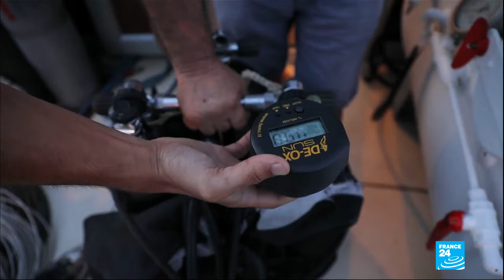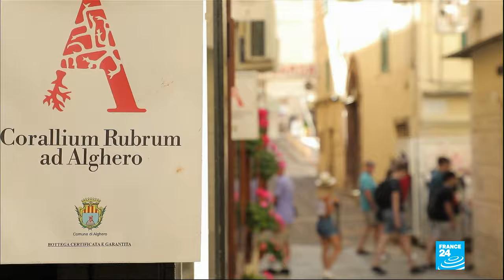Fishing for Sardinia's red coral: A dangerous but profitable business • FRANCE 24 English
Known as the red gold of Sardinia, the red coral that dots the seabed of the Italian island can sell for as much as €80 per gram. Fishing for this precious resource is strictly regulated to protect the coral for years to come. But the local market is being flooded with fakes. Our France 2 colleagues report, with FRANCE 24's Olivia Bizot.